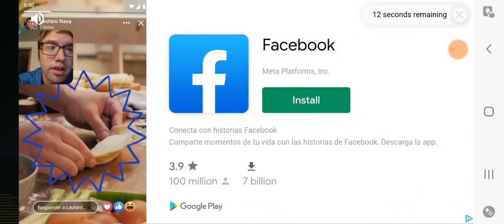BATTLE DOWN TO THE WIRE AGAINST DA BEARS WEEK 2 MADDEN MOBILE SEASONS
Back and forth battle against our arch nemesis in Da Bears.  Watch to the end to see an epic finale

Intro (0:00)
1st Quarter (0:36)
2nd Quarter (3:25)
3rd Quarter (7:40)
4th Quarter (10:05)
Outro (13:55)